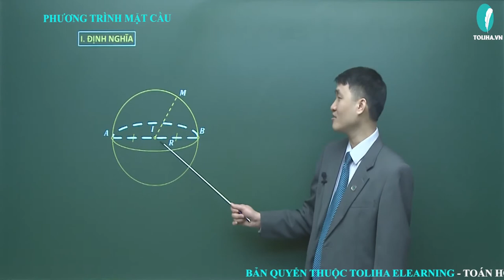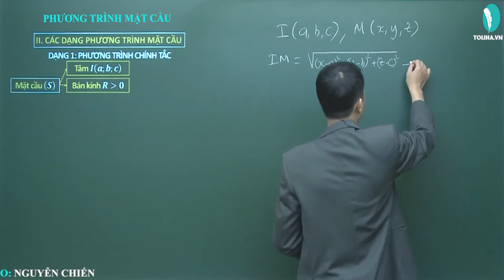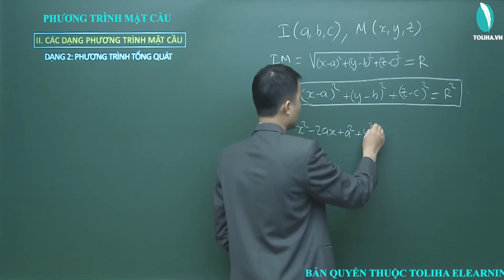Phương trình mặt cầu - Phương pháp tọa độ trong không gian - Hình học 12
Phương trình mặt cầu
Học trực tuyến đầy đủ bài giảng, bài luyện tập tại:

TOÁN 12